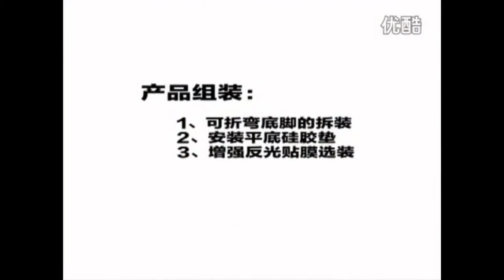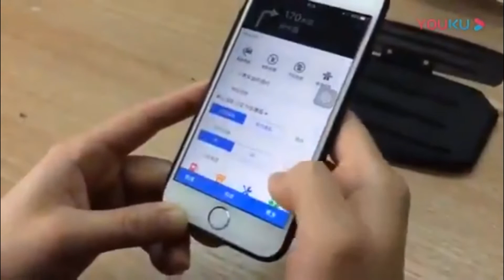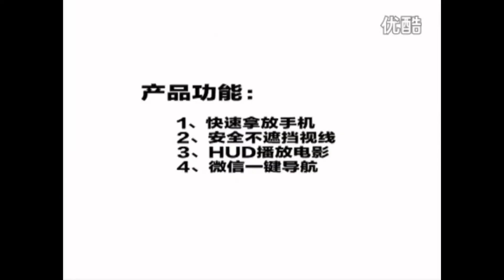कार चलाते समय वीडियो कैसे देखें? स्मार्टफोन स्क्रीन परावर्तक स्क्रीन!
YouTube स्टोर चैनल में आपका स्वागत है।  आज मैं यहाँ आपके सामने यह बताने के लिए हूँ कि कैसे एक कार चालक सड़क पर ध्यान खोए बिना अपनी कार चलाते हुए वीडियो या फिल्में देख सकता है।  मैं आपको अपने साथ एक उत्पाद पेश करूंगा, आप इसे आत्मविश्वास से कर सकते हैं।  इसलिए मैं पूरी तरह से वीडियो देखने के बाद, 8f आपको उत्पाद पसंद करता हूं, कृपया इसे अपने दोस्तों के बीच साझा करें।  यदि आप इसे हमसे खरीदना चाहते हैं, तो आप हमारे स्मार्टफोन ऐप के माध्यम से ऑर्डर दे सकते हैं।  मैं विवरण बॉक्स में लिंक का उल्लेख करूंगा।  तो आइए हम आइटम को अनबॉक्स करते हैं।

अब देखते हैं कि इस उत्पाद का उपयोग करके फिल्में और फिल्में कैसे देखें।  सबसे पहले हमें उस ऐप को लॉन्च करना होगा जिसका हम उपयोग करने जा रहे हैं।  यह यूट्यूब या वीडियो प्लेयर या मैप हो सकता है।  तब हमें फोन को उत्पाद पर एंटी-स्लिप पैड पर रखना चाहिए।

तो दोस्तों, अगर आपको वीडियो पसंद आया, तो कृपया इसे अपने दोस्तों के बीच साझा करें। और यदि आपने अभी तक इस चैनल की सदस्यता नहीं ली है, तो कृपया इसे तुरंत करें। हम अभी तक एक और उपयोगी वस्तु के साथ वापस आ जाएंगे।

और यदि आपने अभी तक इस चैनल की सदस्यता नहीं ली है, तो कृपया इसे तुरंत करें।  हम आपके लिए
 एक और उपयोगी उत्पाद के साथ वापस आएंगे।